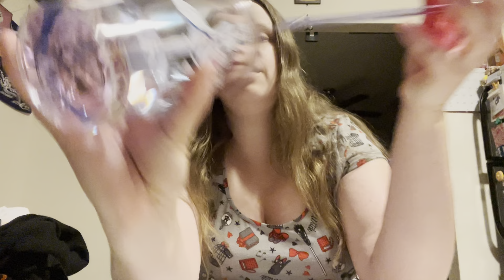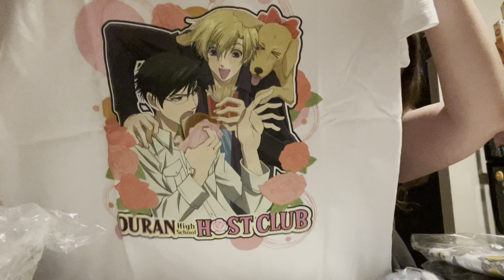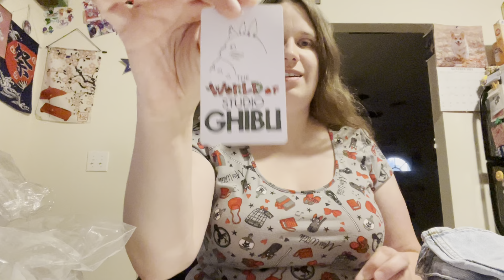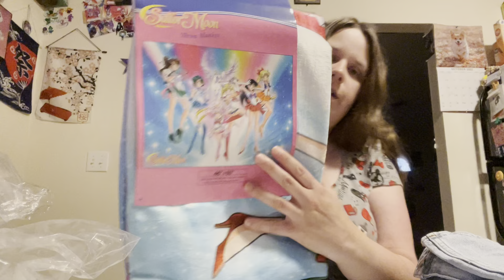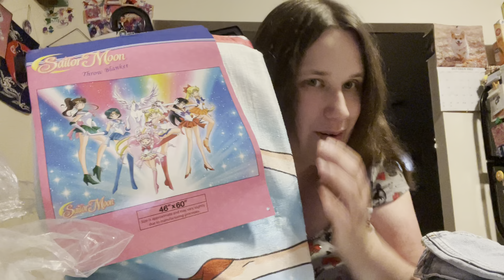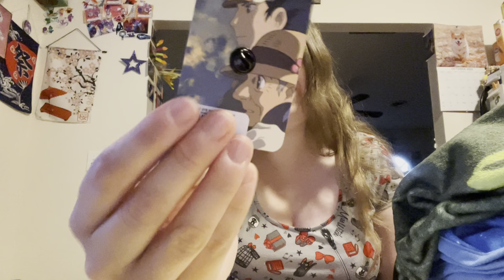Nerdy Girl Morgan Aka Sakurastar07 October 2022 Unboxing #1- Hot Topic, BoxLunch, and Amazon